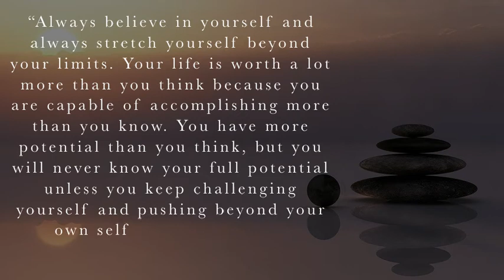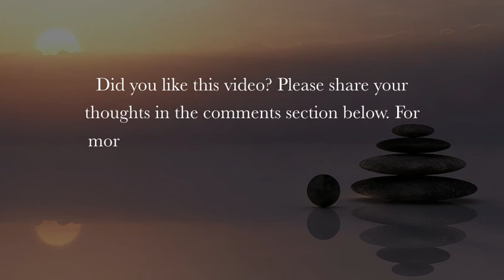Two Quotes A Day! November 13 2020